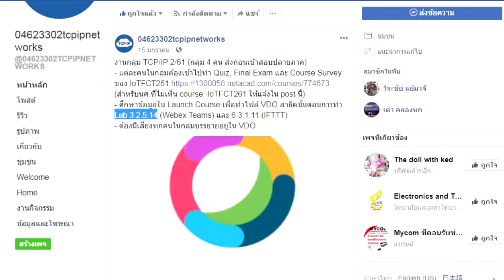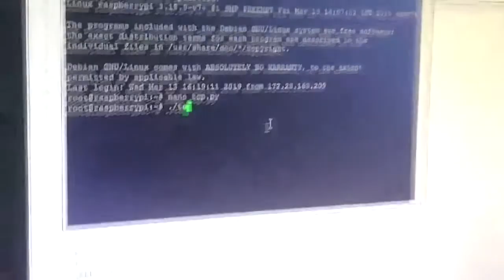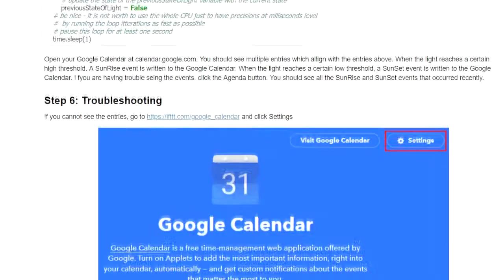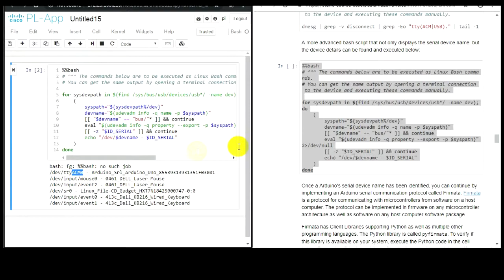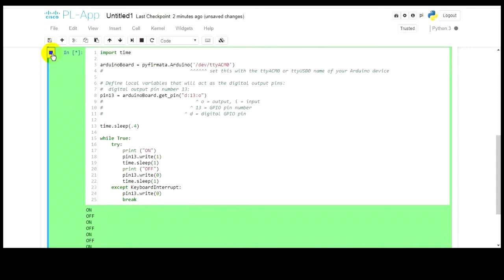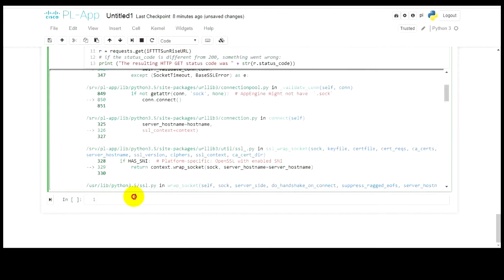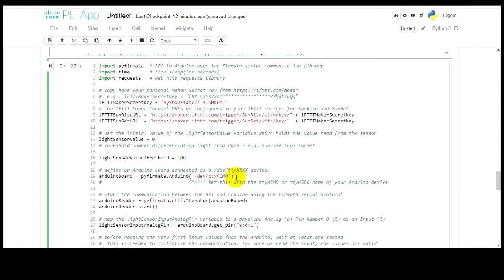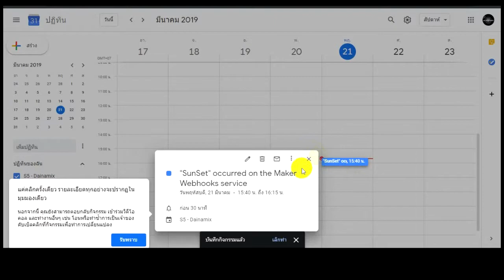tcp261#9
22/03/2562 07:39น.
1.นายวุฒิภัทรา แสงฤทธิ์ รหัสประจำตัว 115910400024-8
2.นายกิตปกรณ์ จรทะนา รหัสประจำตัว 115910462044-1
3.นายณัฐพงษ์ เชียงเดิม รหัสประจำตัว 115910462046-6
4.นางสาวสุรัสวดี ยอดศรี รหัสประจำตัว 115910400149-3